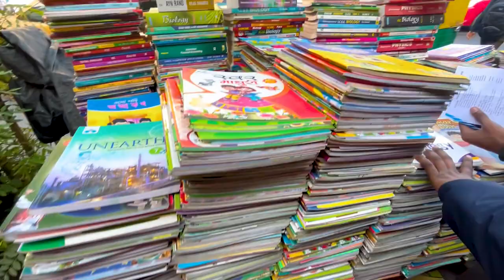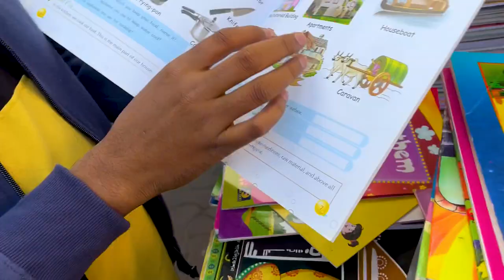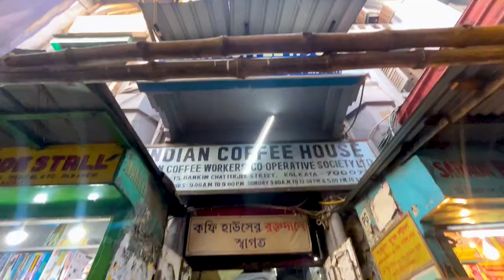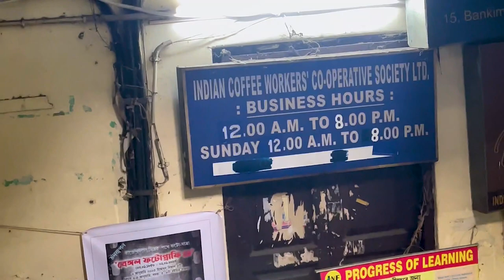College Street Book Market Kolkata | College Street Coffee House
About this video:- Its name derives from the presence of numerous colleges and universities like the University of Calcutta, Calcutta Medical College, Presidency University, The Sanskrit College and University, City College of Commerce and Business Administration, Goenka College of Commerce and Business Administration etc.

More Query:-
college street book market kolkata
college street kolkata
college street coffee house
college street khata market
college street wedding card
college street vlog
college street best book shop
college street food vlog
My setup:-
iPhone 13
Boya by m1 mic
DIGITEK® (DRL-18RT C)
ASUS TUF Gaming F15